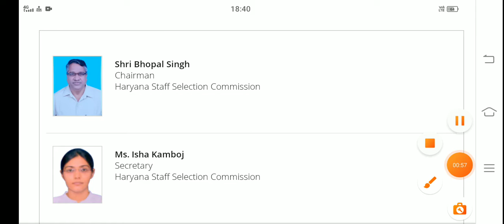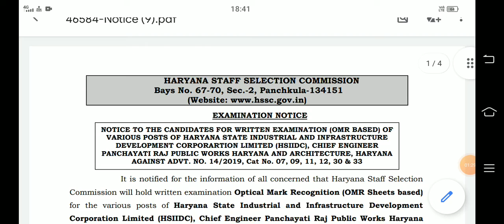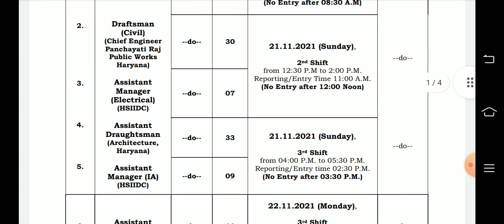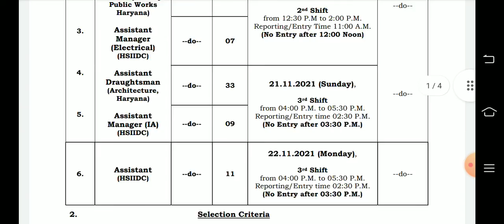HSSC exam date declare of seven category#